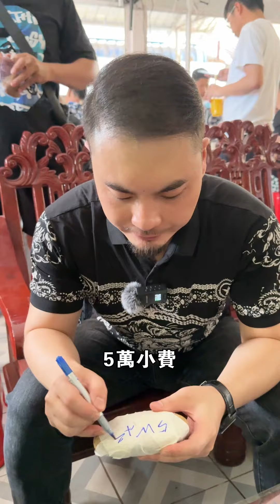哈軒翡翠| 石頭是真喜歡，希望能談成！1600萬封包